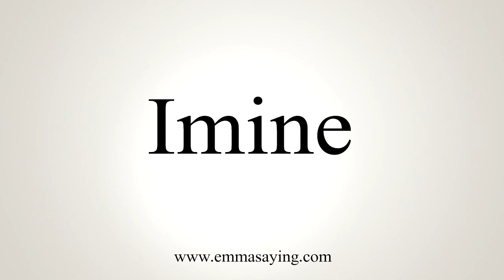How To Say Imine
Learn how to say Imine with EmmaSaying free pronunciation tutorials.